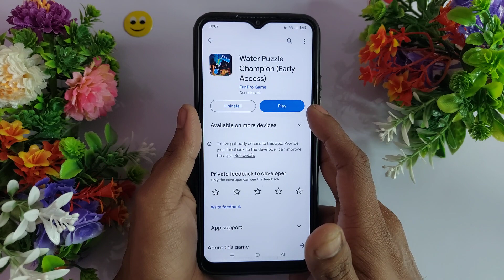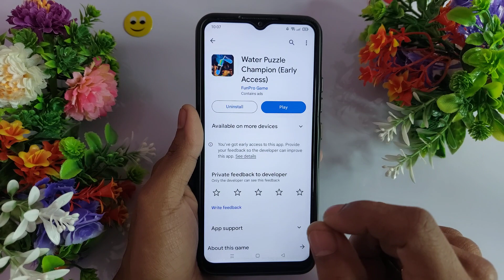Water Puzzle Champion Real or Fake - Water Puzzle Champion Withdrawal - Water Puzzle Champion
About Video:-
Hello Dosto aaj ki is video me ham baat karenge water puzzle champion game khelkar paise kama sakte hain ki nahi is video ko dekhne ke baad aapko water puzzle champion game ki baare me pata chal jayega